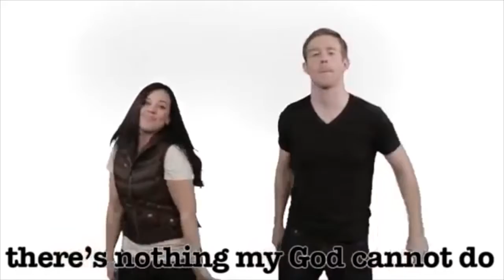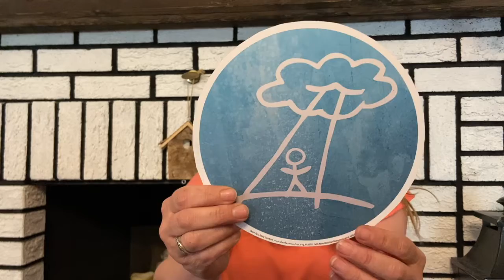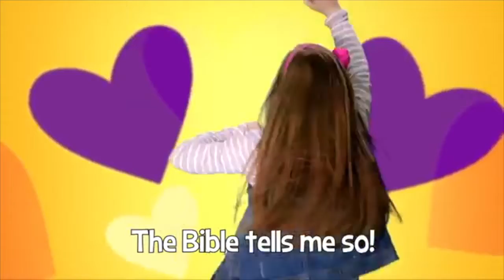Cov Kids 0 4 May 30